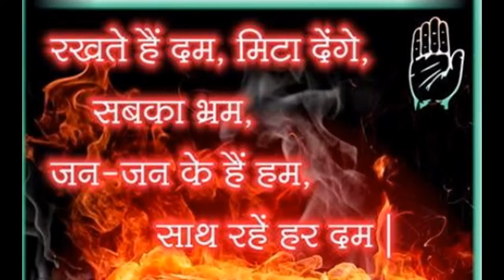ARUN YADAV MP CONGRESS PRESIDENT